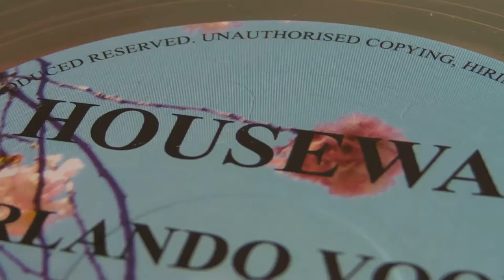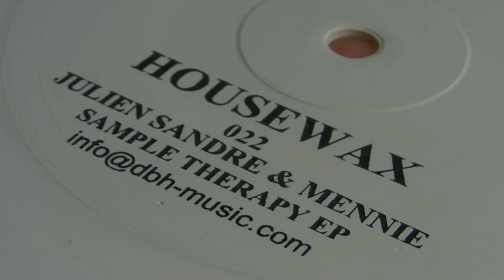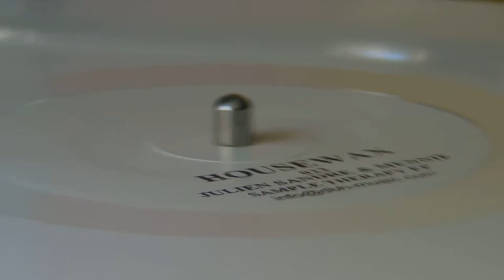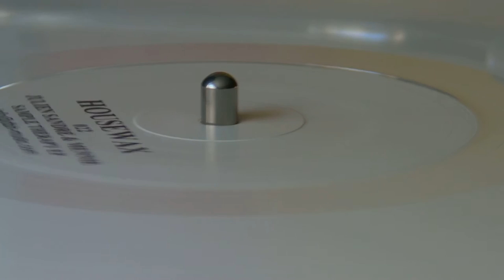Deep House Music : Orlando Voorn - Julien Sandre & Mennie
DeepMoodMusic presents : Orlando Voorn - We Made It,label : HouseWax. Julien Sandre & Mennie - Things I Can't Hide,label: HouseWax